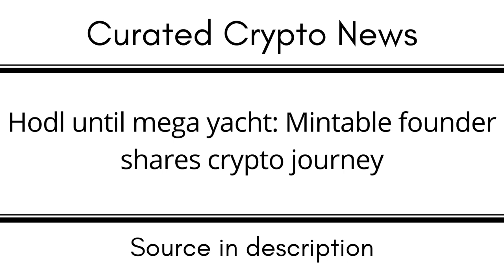Hodl until mega yacht Mintable founder shares crypto journey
EGLD: erd1uyzseaz3ne3eaf6r0j0p9nlrsyagfey4qnqv2j66pv3daggwj6sseu938d

DOT: 13MVMUApCciYR5HViE9wBHjc1wpmZpVbg1y8wDPuj6eN2JPD

BTC: 1KMoYwF9wU3FJ8h3TUWidTrAfav6ksCQyA

SOL: ACzxgHAhjzuwqee2anJQHzPx4iSm9GXrWNgbPTNpveQD